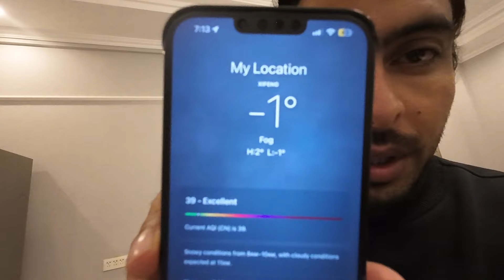First snowfall in CHINA 🇨🇳 // #2024 ​⁠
In this vlog I have used nashed from this channel link is below
YY channel : ​⁠​⁠​⁠ @muhammadqadeerahmadchishti

snowfall in Pakistan
Snowfall in China
Snowfall in Naran kaghan
Park China border
Pak china khunjarab border
China border
Snowfall in shogran
Swat valley